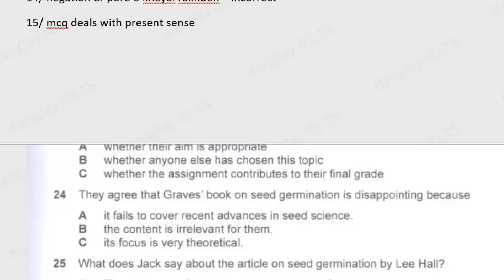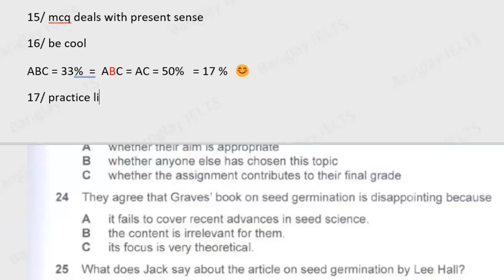MCQ Elimination Strategy